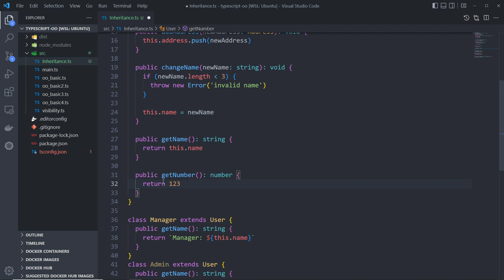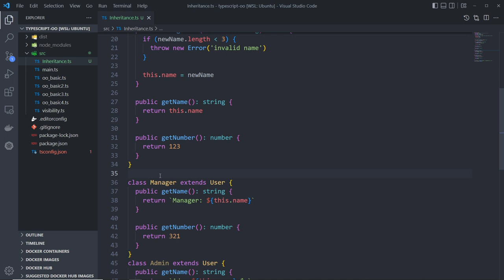07 - Curso de Orientação a Objetos no TypeScript - Herança (parte 2)